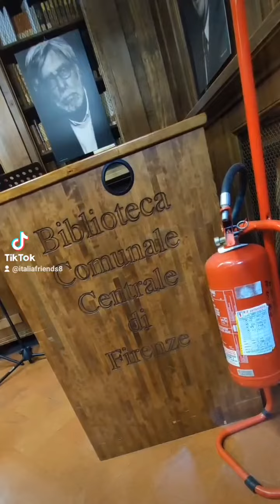"La Biblioteca delle Oblate" marzo 2023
"Italia, la meraviglia in cui siamo immersi"
La Biblioteca delle Oblate è una biblioteca di pubblica lettura, in Via dellOriuolo nel centro di Firenze a pochi passi da Piazza Duomo, inaugurata il 25 maggio 2007.
La Biblioteca è ospitata nel suggestivo ex-convento trecentesco delle Oblate dal quale prende la denominazione.
Il complesso delle Oblate costituì il primo nucleo del più importante ospedale fiorentino, fondato fra il 1285 e il 1288 da Folco Portinari padre della celebre Beatrice dantesca.
L'ospedale fu il risultato dall’accorpamento e della riutilizzazione di edifici già esistenti, che comprendevano anche una chiesa intitolata a Santa Maria in Campo, al cui interno fu costruita una struttura destinata al ricovero e alla cura delle donne.
Al secondo piano della Biblioteca delle Oblate, una terrazza e un Bar con vista superlativa sul Duomo.

Riccardo Rescio
Firenze 30 marzo 2023

Biblioteca delle Oblate Città di Firenze Città di Firenze Cultura Regione Toscana

Italia&friends Toscana Italia&friends I&f Arte Cultura Attualità

Ministero della Cultura Ministero del Turismo ENIT - Agenzia Nazionale del Turismo

Elena Tempestini Etpress Comunication